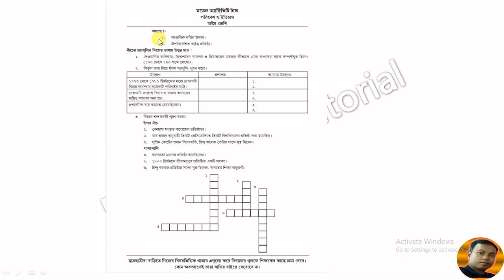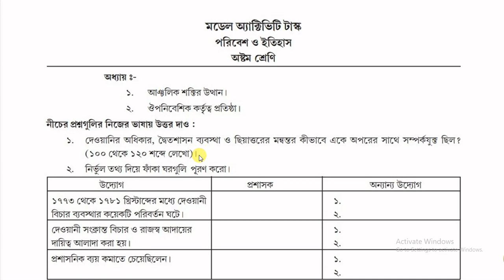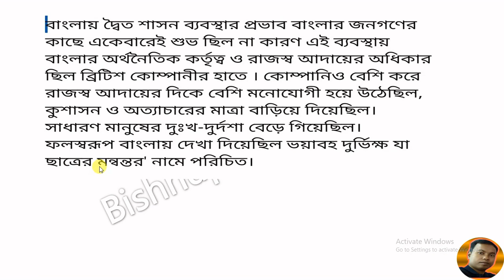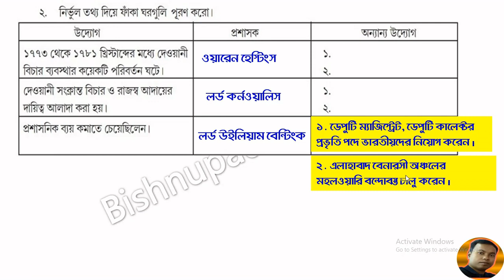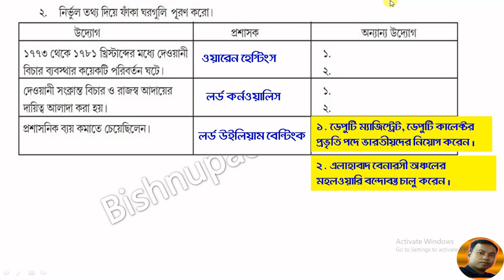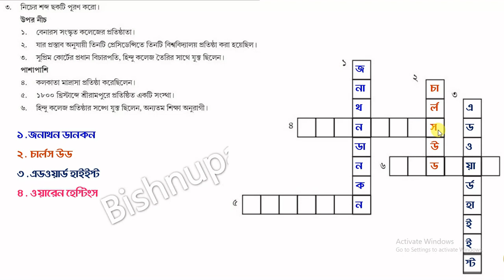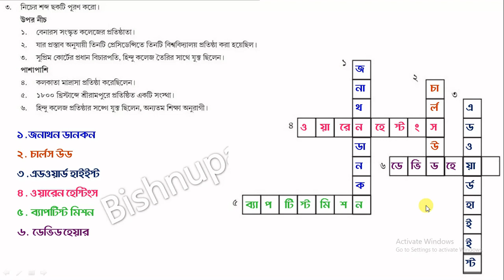Model Activity Task Class 8 History Part 1 / wbbse Class 8 History model activity task 2021 Part 1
@Bishnupada Tutorial BishnupadaTutorial @BishnupadaTutorial
To View more video, click on video link :